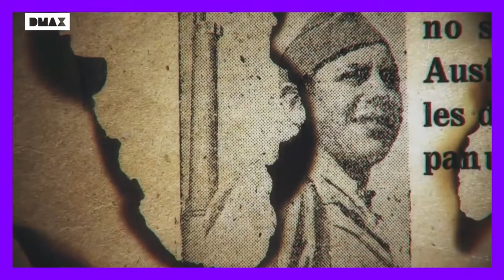🟢1938: DOCUMENTAL GUERRA CIVIL ESPAÑOLA🟣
En este video se juntan todos los capítulos necesarios para formar un Documental del año 1938 de la Guerra Civil Española.
Formas de Apoyar el canal:
Seguirme en las redes de abajo👇
Otros Videos Interesantes:
RRSS:

0:00 Ofensiva de Aragón.
5:59 Ofensiva del Levante.
12:21 Batalla del Ebro.
22:54 Ofensiva del Cataluña.